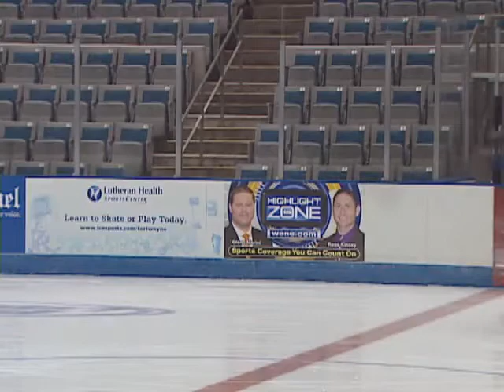INSIDE THE ZONE MIDSEASON PART 2 1/9/12